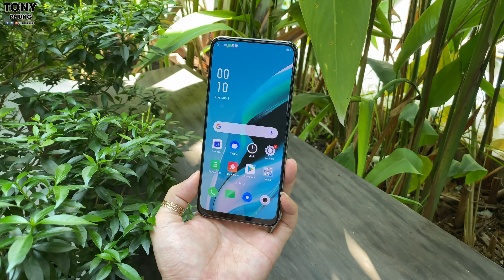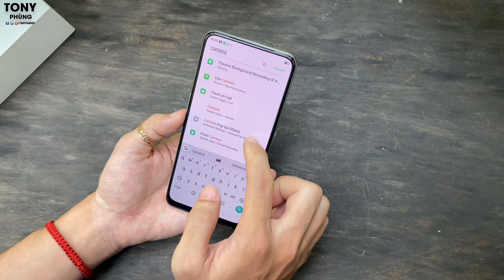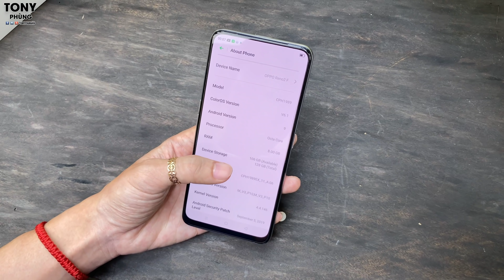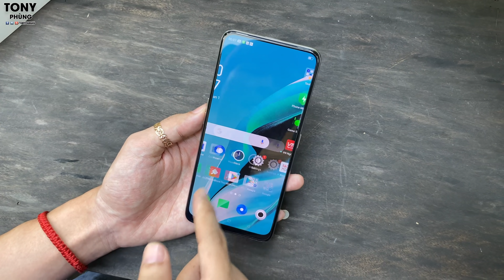Trên tay Oppo Reno2 F - Máy vẫn đẹp, camera vẫn "chất"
Tham khảo mức giá của Oppo Reno2, Oppo Reno2 F tại CellphoneS để có mức giá tốt nhất